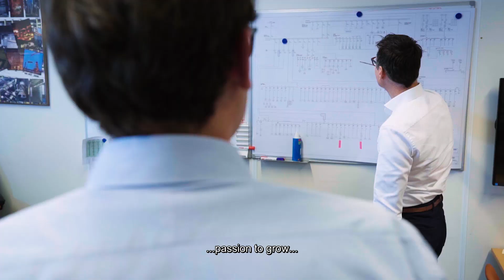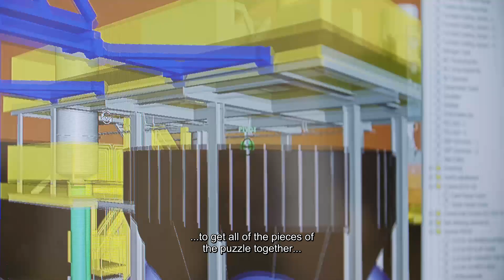Project management in the manufacturing industry - Discover Project and Technical Consultancy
As a project manager you are the core of the execution of different engineering projects. You fulfil projects from start to finish, from feasibility studies all up to commissioning. Due to investments at Tata Steel in IJmuiden the portfolio of our Project and Technical Consultancy department is growing.

Do you want to join us?